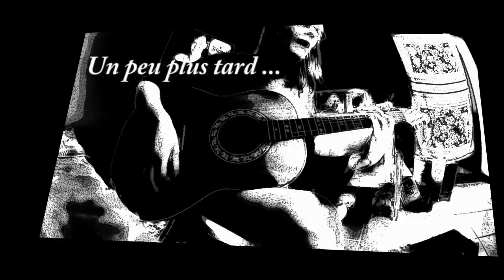"Puxe Delute" - Album : 'NOIR et BLANC" - Face K - Léa Castelluci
"Puxe Delute" - Léa Castelluci
Album "NOIR et BLANC, Minimal, avec des Titres Jaunes" - Léa Castelluci